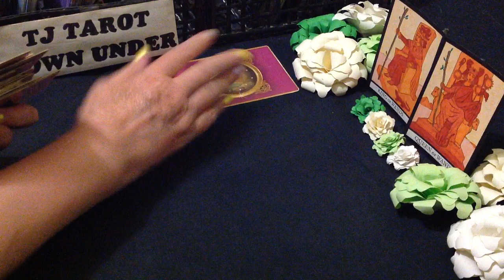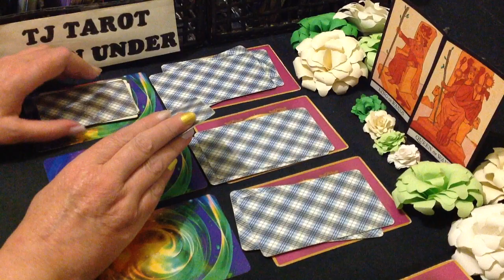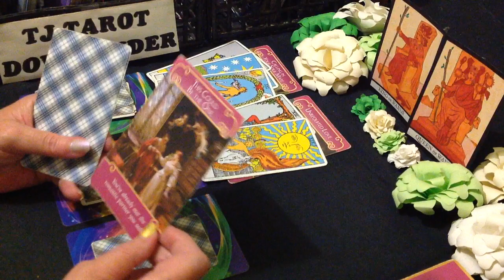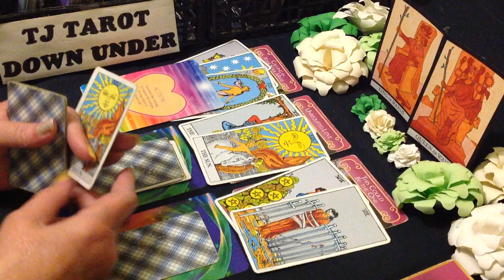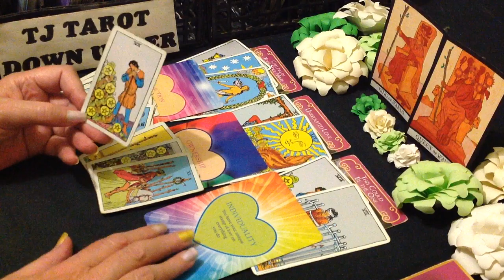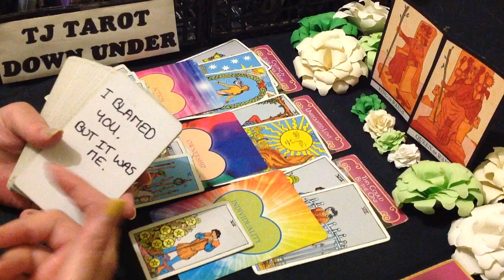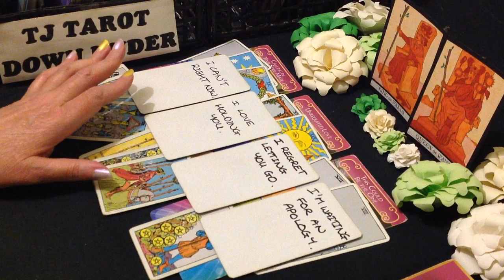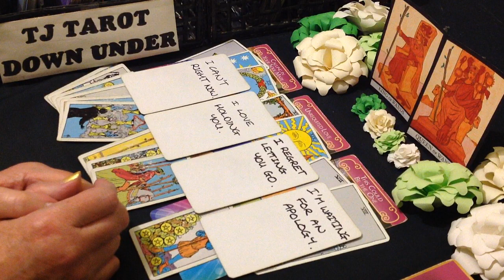LEO TAROT LOVE ENERGY - TIME TO CLOSE OUT AN OLD CYCLE, SO YOU BOTH CAN MOVE FORWARD - JANUARY 2024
G'day Leo. This love energy tarot reading is about who's currently thinking of loving you & what their intentions are.

DECKS USED IN THIS READING:
Rider-Waite Tarot Deck - Arthur Edward Waite
Rider-Waite Tarot Mini - Arthur Edward Waite
SIGN CARDS - Create Your Own Tarot Pack - Alice Ekrek